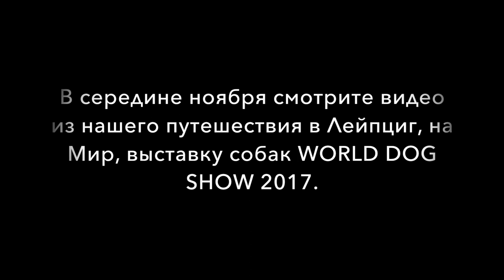DOG VLOG: Наш Анонс, World Dog Show 2017.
Блог o моих четвероногих подопечных и немножко обо мне.
Blog über meine vierbeinigen Begleiter und ein bisschen über mich